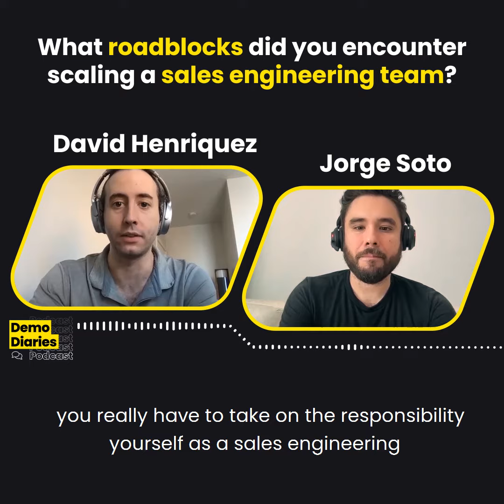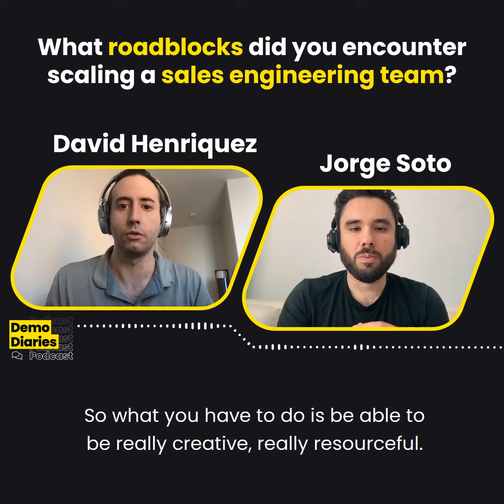Demo Diaries: Ep 01 | "What roadblocks did you encounter scaling a sales engineering team?"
Here's a clip from: Demo Diaries: Ep 01 | "How to create a good demo environment"

In this clip, our host Jorge Soto's asked Team Lead of Sales Engineering at Klaviyo: "What roadblocks did you encounter scaling a sales engineering team?"

David started his career as a web developer, then carried a bag as a salesperson, and then went back to his roots and launched his sales engineering career.

At Klaviyo David found that setting up unique demo environments requires a lot of creative thinking and must be personalized. With over 60,000 customers it's so important to have something that scales.

David emphasizes the importance of allowing product and engineering to focus on the product roadmap and not burning cycles helping sales teams with demos.

It's really important that sales engineering teams work autonomously and are extremely resourceful.

👉🏽 Social Handles 👈🏼

Company Overview

Klaviyo helps growth-focused e-commerce brands drive more sales with super-targeted, highly relevant email, Facebook and Instagram marketing campaigns.

Demo Diaries is hosted by Reprise's own Jorge Soto and focuses on interviewing top sales, marketing, and customer success leaders around demo best practices and related topics.